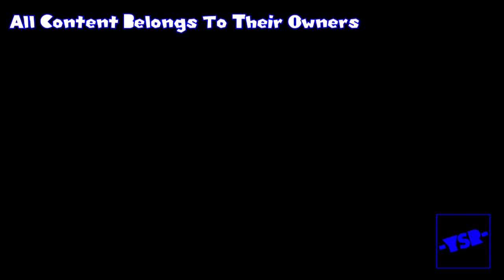[DSR/HTS588 Styled 6-Part Collab] Logos have a Sparta Remix V10 - 7Y Specials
Another year, another special entry. The LHASR saga continues with a 6-part collab wrapping up the first decade of versions! Some parts were off-timing, so I fixed it manually. Not to mention, this is the first SR collab I've ever made!

Without your support and appreciation, this couldn't have been achieved. It let me know that it was worth moving on and not finishing what I started. I never would have guessed that one day I myself would be the inspiration for other people who decided to do logo remixes, it's just f-cking crazy. Thanks for not leaving me out :') Happy 7th Anniversary!

P.S. Possibly, some more specials will be released later.